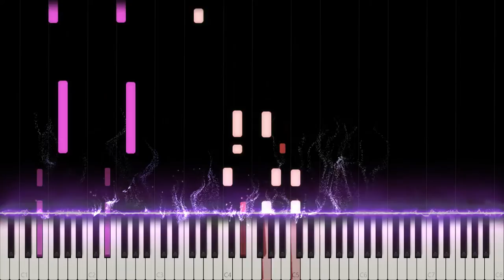BTS: Boy Meets Evil (Piano Cover)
BTS: WINGS - Boy Meets Evil

"My sin was not specifically this or that but consisted of having shaken hands with the devil. ...The devil held me in his clutches, the enemy was behind me." - Herman Hesse, Demian

Side notes: I've always wanted to try and cover the intriguing beat drop of Boy Meets Evil on piano, so I worked hard to get as close as possible and here is the result. You could say I put my... Blood, Sweat & Tears into this section (1:33 - 2:03)

What do you think of Cyberpunk 2077?